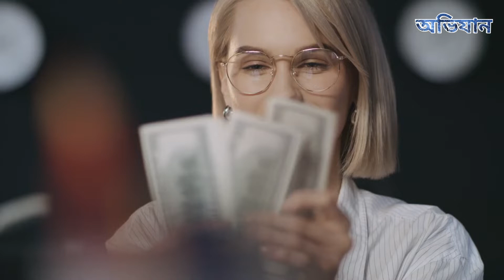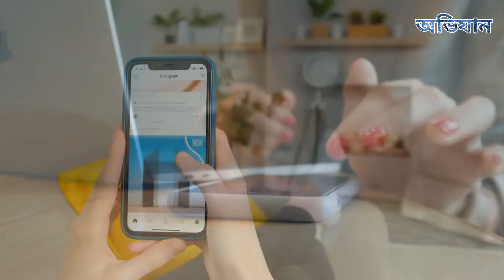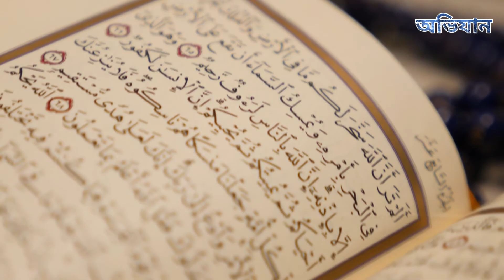মেয়েটি দোকান থেকে কাভার আর প্রটেকশন কিনলো ! অতঃপর যা হলো, অবাক হবেন আপনিও।